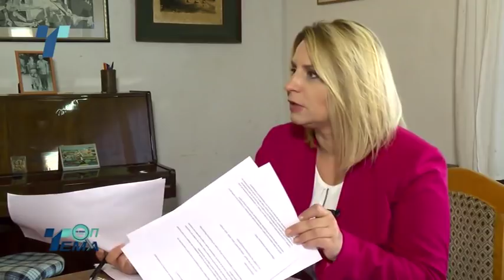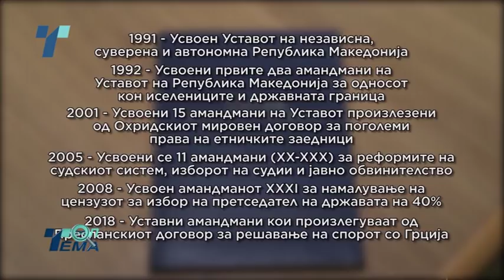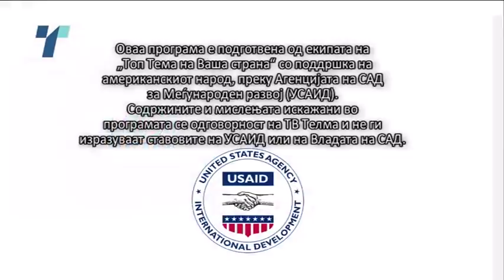Топ Тема на Ваша Страна: Интервју со професорот Светомир Шкариќ за уставните измени (05.11.2018)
Што значи промената на преамбулата? Зошто одлуките од АСНОМ стана проглас? Зошто и Охридскиот рамковен Договор влезе во Преамбулата? Како тоа ќе се рефлектира кај граѓаните? Амандманските измени повлекуваат и носење на нов Уставен закон. Јавна дебата за уставните измени е неопходна и во неа мора да учествува експертската јавност и граѓаните.
Интервју со професорот по уставно право Светомир Шкариќ.